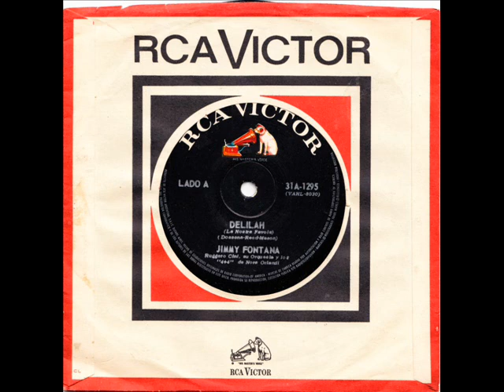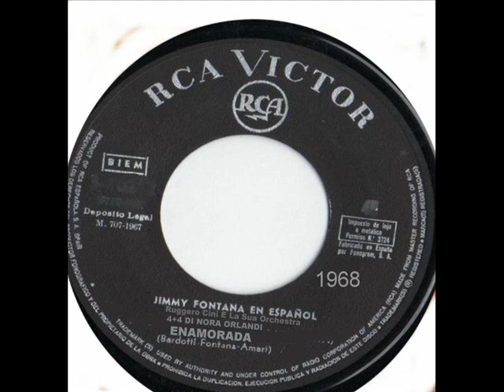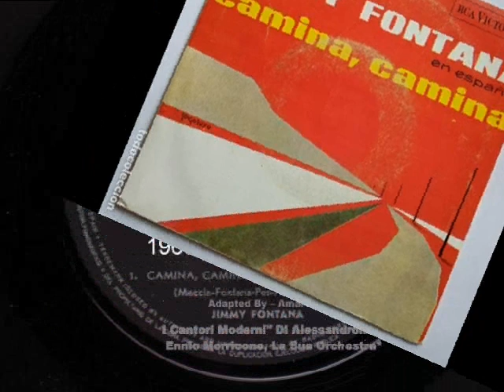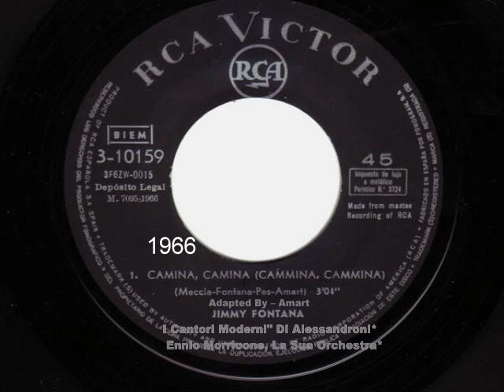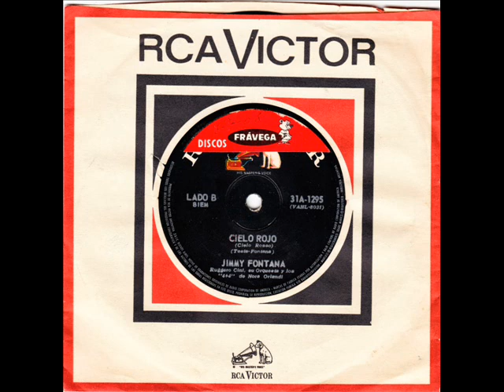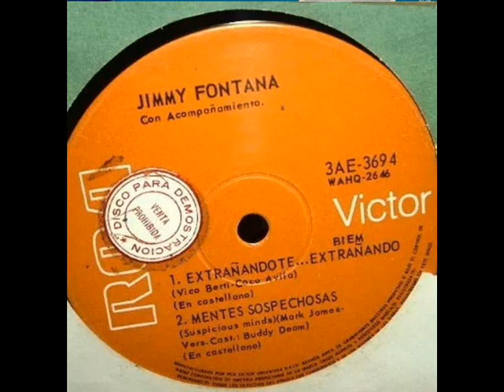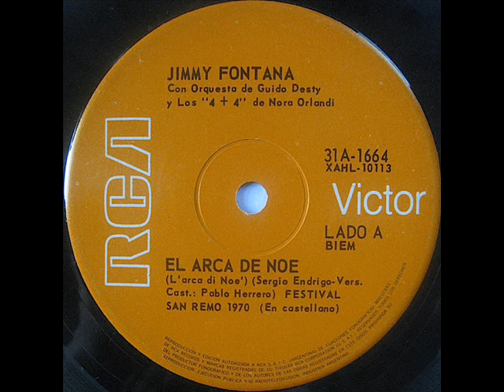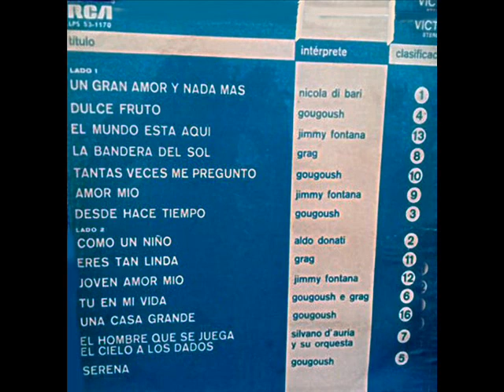JIMMY FONTANA EN CASTELLANO "MELODIA" 14 GRABACIONES ORIGINALES 1966 1973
"MELODIA" JIMMY FONTANA EN CASTELLANO  14 GRABACIONES ORIGINALES 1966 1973
1 MELODIA
2 MI SERENATA
3 DELILAH
4 ENAMORADA
5 CAMINA CAMINA
6 CIELO ROJO
7 LA SORPRESA
8 NACE UNA VIDA
9 QUANTO TE AMO
10EXTRANIANDOTE EXSTRANIANDO
11 MENTES SOSPECHESAS
12 EL ARCA DE NOE'
13 EL MUNDO HESTA' AQUI'
14 AMOR MIO
6° ALBUM I JIMMY FONTANA DELLE SUE REGISTRAZIONI RCA.
BELLISSIMO, UN JIMMY FONTANA INTERNAZIONALE, CON REPERTORIO SCONOSCIUTO IN ITALIA. LA RCA E BMG NON SI SONO MAI SOGNATE DI PUBBLICARE IN ITALIA INCISIONI DEL GENERE, CHE CIRCOLANO SOLTANTO IN MODO CONFUSO E APPROSIMATIVO NELLA STORICITA' NEI PAESI LAINI CHE SI CONTENDONO ANCORA I DISCHI DI JIMMY,
RICOSTRUIRE L'ALBUM, PRECISAMENTE E CON LE NOTE STORICHE APPROPRIATE CHE FIGURANO NELLO SCORRERE DEL FILMATO, E' STATO FATICOSO, INTRICATA E CONFUA LA DISCOGRAFIA IN CIRCOLAZIONE, DIVERSA , NELLE PUBBLICAZIONI DA PAESE A PAESE, ARGENTINA, BRASILE, COLOMBIA, VENEZUELA, SPAGNA, DOVE JIMMY ,CON ALRI ARTISTI ITALIANI DELLA RCA VICTOR, HA GODUTO E GODE DI LARGA POPOLARITA'
TONINO CUOMO, AUTENTICO AMMIRATORE
(chissa' se i figli di Jimmy poseggono album del genere)